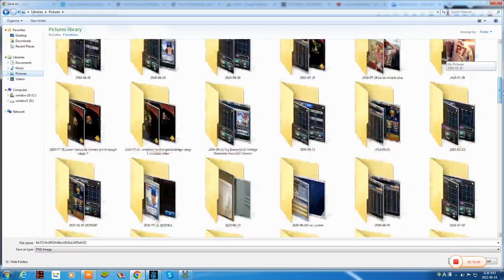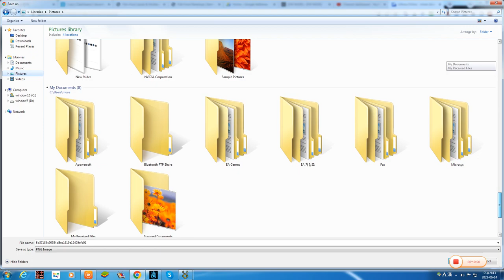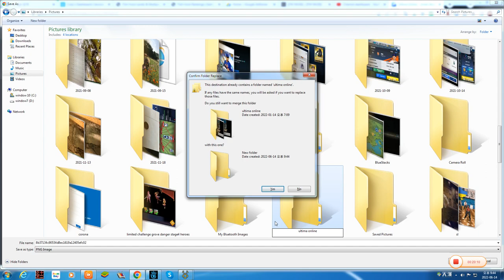Ultima online#5 - Boat Mining Saltpeter Felucca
Ultima online -  How to get  Boat Mining Saltpeter Felucca

Saltpeter is used with Charcoal to create Black Powder, which is used with Cloth to create a Charge in the preparation of Cannons for firing. Prior to Publish 68.3, it was obtained from NPC Alchemists at the Sea Market or at the other docks of the Towns in Trammel and Felucca. As of Publish 68.3, saltpeter is now a gathering resource for miners from Niter deposits in dungeons and at sea Boat mining.

Ultima Online is a fantasy massively multiplayer online role-playing game released on September 24, 1997 by Origin Systems. Set in the Ultima universe, it is known for its extensive player versus player combat system

Ultima Online continued the tradition of previous Ultima games in many ways, but due to advancing technology and the simple fact that it was Origin's first persistent online game, many new game mechanics appeared.

Partially designed as a social and economic experiment, the game had to account for widespread player interaction as well as deal with the tradition of players feeling as if they were the center of attention, as had been the case in single-player games

Ultima Online began with a single world, with specific expansion packs adding additional territory and new worlds. The second world was the "Lost Lands", with additional land, dungeons, creatures, and terrain.

 The third was Trammel. This led the developers to distinguish the original world by making the environment more grim, and naming it "Felucca".

The two kinds of servers were "normal" servers with both Trammel (consensual PVP) and Felucca (non-consensual PVP) ruleset and "siege" servers with non-consensual PVP and no item insurance. Siege servers support one character slot on an account, limits to ways of traveling and other limits

Felucca - The original world, which evolved to include dead trees and tombstones to distinguish. It has a harsher rule set where player killing is more common

Trammel - Supported a rule set that does not allow non-consensual PVP and additional open land for player housing

Ilshenar - Added dungeons and monsters and evolved to include new land, as well as more than 30 new creatures

Malas - Included a Player versus Player arena and space for 1500 new homes. It featured Dungeon Doom, the then-largest dungeon,

and two cities: Luna (the "City of Paladins") and Umbra (the "City of Necromancers").Malas is a series of islands floating in a starry void and is distinguished by a darker artistic style. Malas was praised for its variety of creatures and geographic features

Tokuno - Group of islands based on Feudal Japan.

Ter Mur - Land of the Gargoyles. The capital, Ter Mur, features space for player homes

Valley of Eodon - A primitive, prehistoric style land-mass with dinosaurs and giant apes.

Free-to-play model

In 2018 the traditional free fourteen-day trial was replaced with "Endless Journey"
which allowed free playing indefinitely, but with large restrictions as to what players can do and where they can go

Ultima online Steaming on my muse219 channel

Use DU Recorder Live to livestream your screen and share the games, videos, and sports you like with more people: